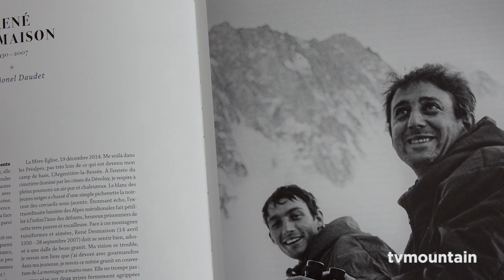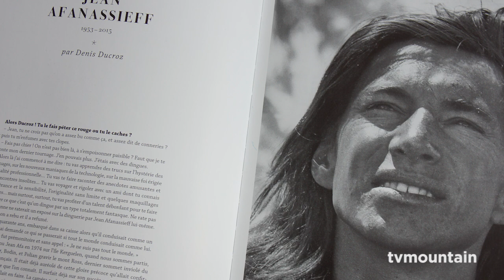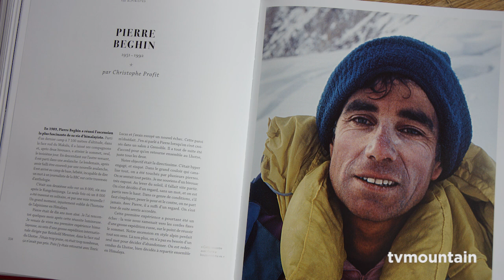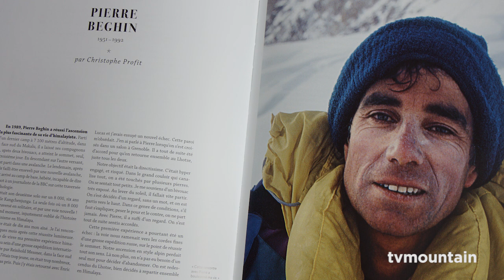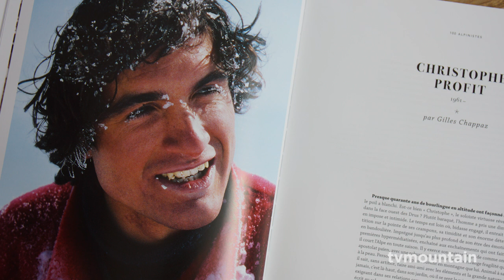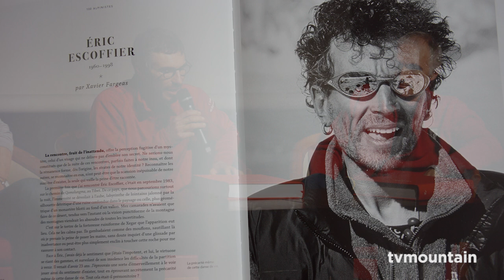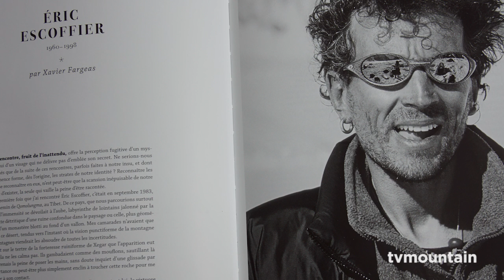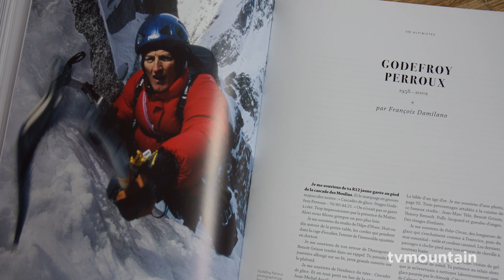100 Alpinistes Editions Paulsen Guérin Chamonix Mont-Blanc Lionel Daudet Christophe Profit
#3... Novembre 2015, Novembre 2015, littérature montagne, alpinisme... 20 ans des Editions Guérin Chamonix Mont-Blanc...

Table ronde 100 Alpinistes...
L'Engagement:
Avec: Lionel Daudet, Christophe Profit, François Damilano...
100 Alpinistes.
Collectif d'auteurs et d'alpinistes.
100 alpinistes croqués par 100 auteurs, de Rufin, Claudel, de Luca à Messner, Profit ou Scott. Chacun brosse un portrait, raconte une anecdote, sa vision.
Et tous disent la richesse des hommes qui font l’histoire de l’alpinisme.
100 portraits, 100 cordées pour fêter les 20 ans des livres rouges !